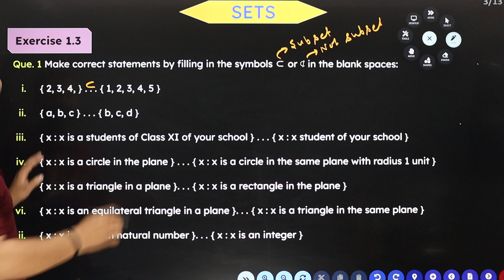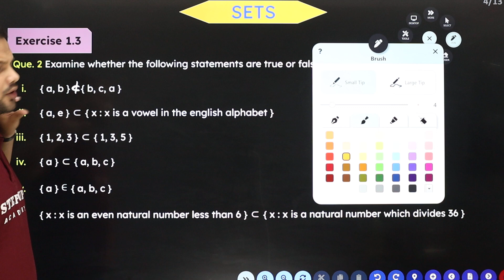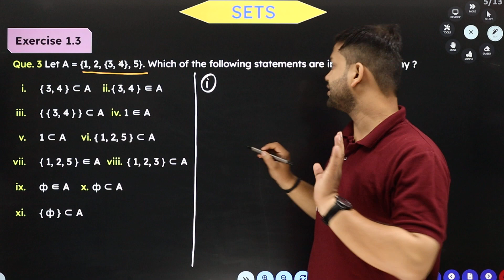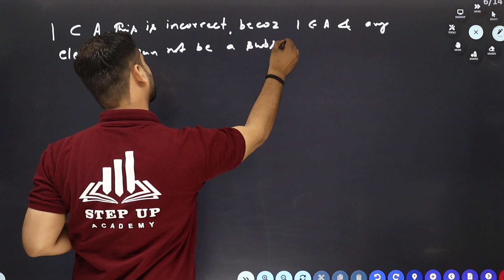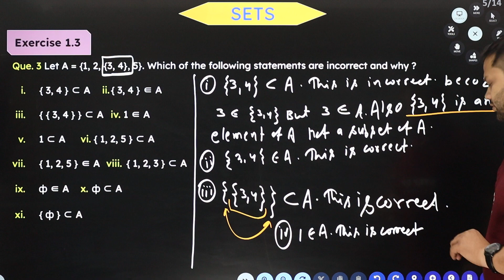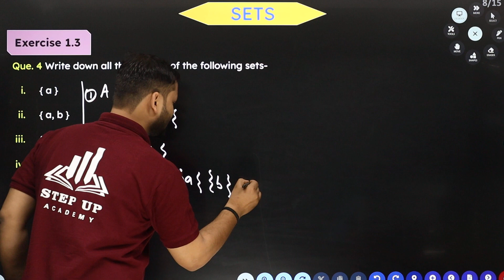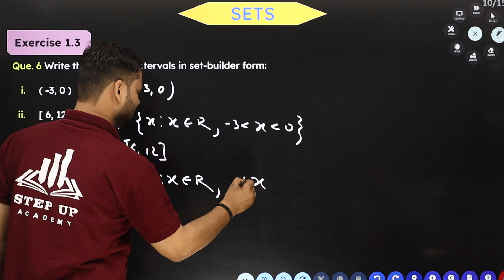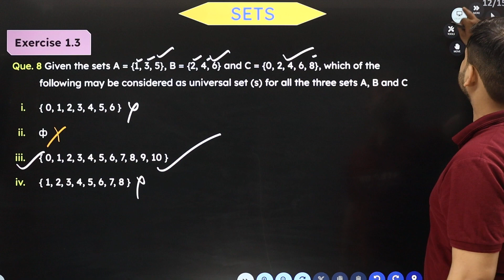Sets - Exercise 1.3 Chapter 1 (L 7) | Class 11 Mathematics (NCERT)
By Ashutosh Singh Sir - Exercise 1.3 in Chapter 1 of Class 11 Mathematics CBSE textbook 2023-24 is a set of problems that enhance understanding of sets, subsets, cardinality, power sets, and set operations. It develops skills in classifying and manipulating sets using union, intersection, and complement operations.

Concept    :- Sets - Exercise 1.3 Chapter 1 (Lecture 7) Class 11 Mathematics (NCERT)
Subject      :- Mathematics
Class          :- 11th
Elements   :- In this video, we are discussing Exercise 1.3 in the Class 11 CBSE Math textbook develops skills in sets, subsets, and set operations.
Boards       :- CBSE/NCERT

📒Notes
📒PDF
📒Sample Paper
📒MCQ
📒Solutions